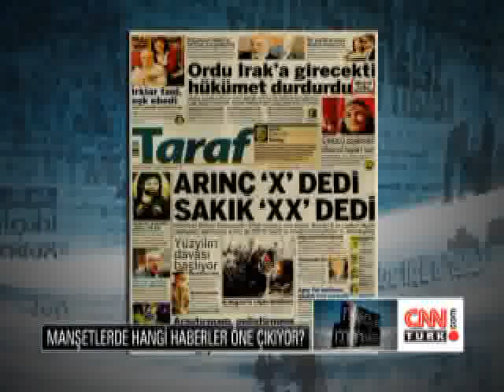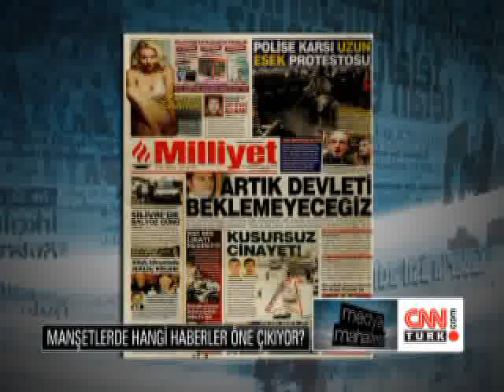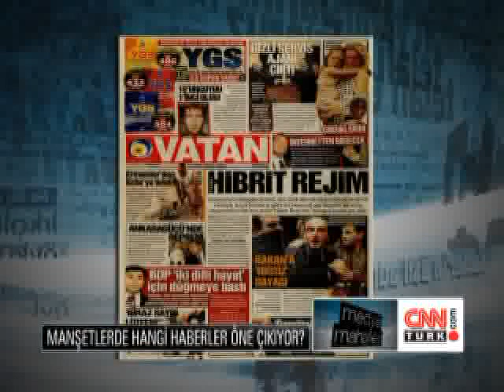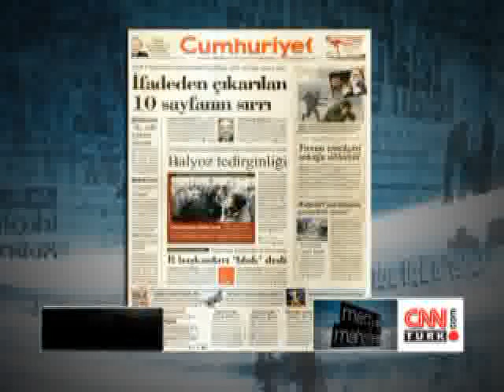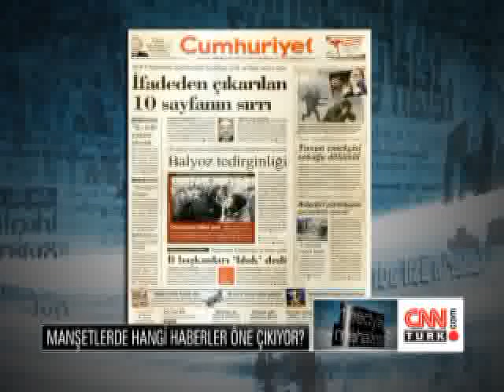Medya Mahallesi: Balyoz'da İlk Duruşma - 16.12.2010